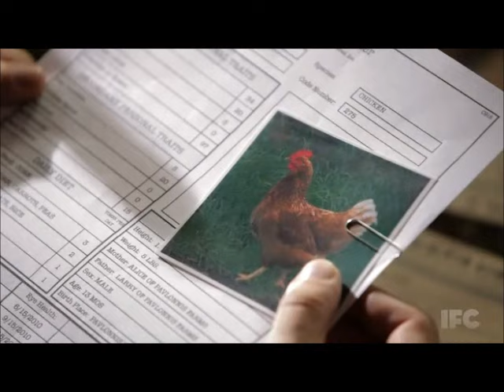Portlandia - In the restaurant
Portlanida. In the Restaurant. This is how you should get served in the restaurant.